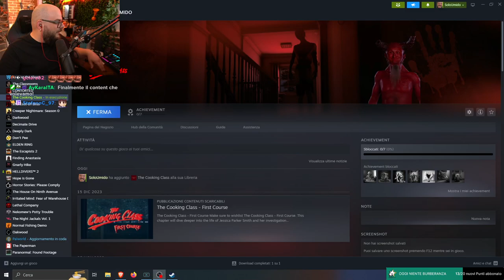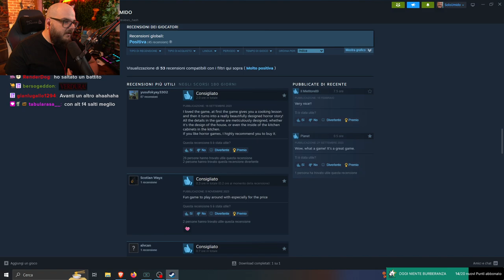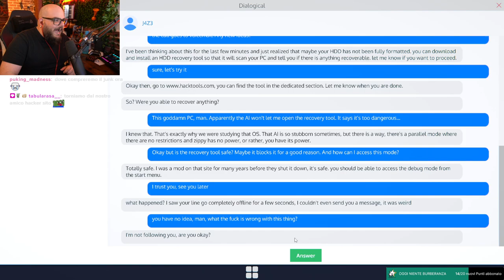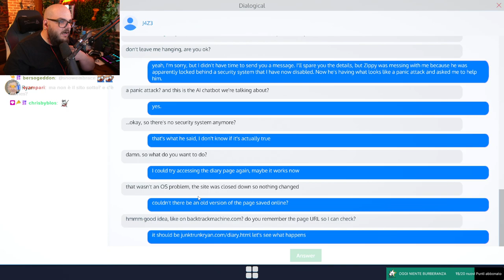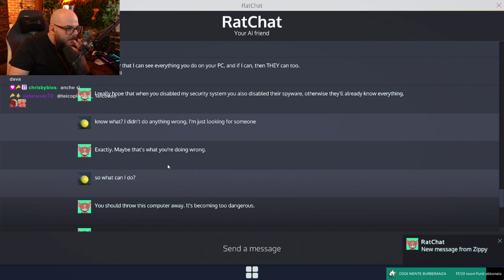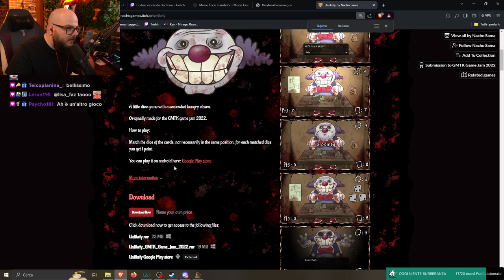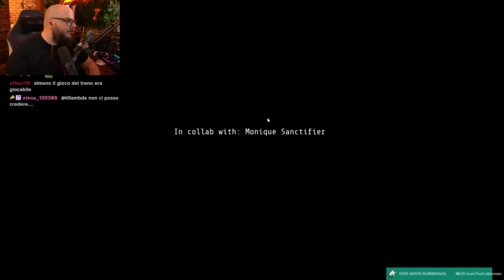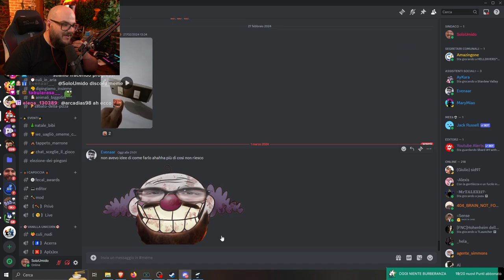Il Venerdi Horrorifero